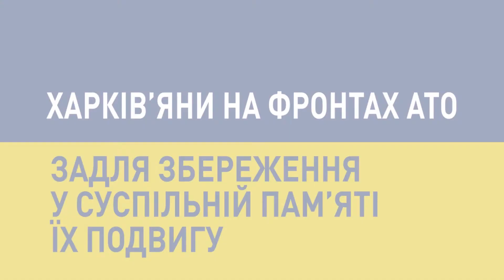Євгеній Лобанов про волонтерський науковий проект «Харків’яни на фронтах АТО»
Євгеній Лобанов,
голова Студентської ради університету